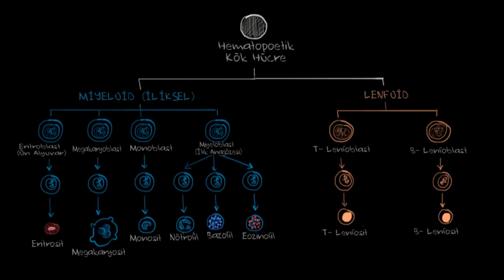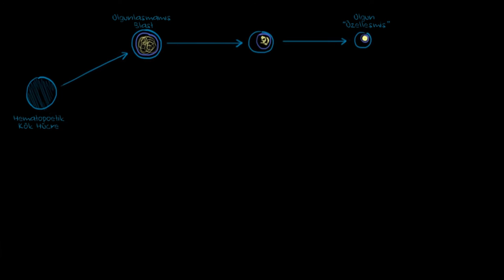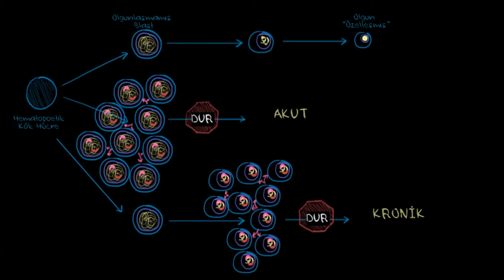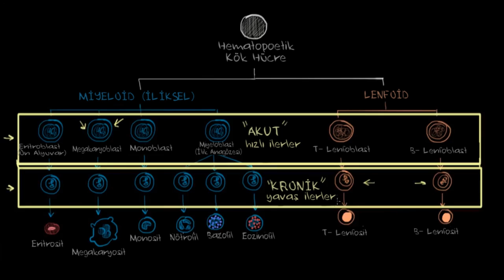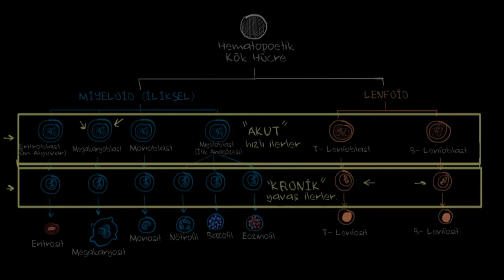Löseminin Sınıflandırılması (Sağlık ve Tıp)